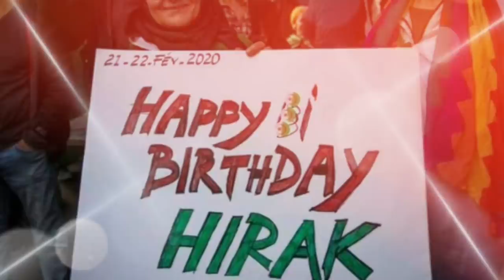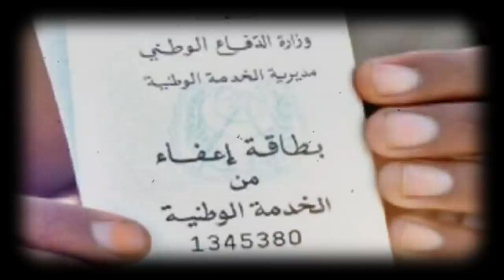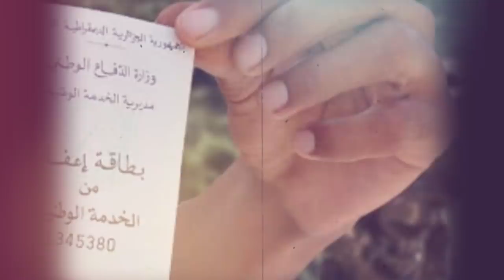Le hirak cible d’attaques simultanées | Libération de Tabbou et Bennlarbi | rapatriement programmé..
* Le hirak cible d’attaques simultanées.
* Libération de Tabbou et Bennlarbi : le porte-parole de la présidence se prononce.
* Algériens bloqués en Turquie : deux vols de rapatriement programmés.
* Service national : des députés demandent l’acquittement pour des milliers de jeunes.
* La Présidence confirme le départ du consul du Maroc à Oran.